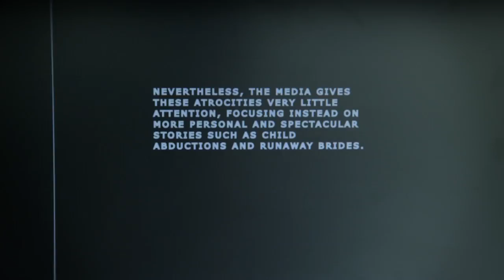HUMAN+ IMPROVISED EMPATHETIC DEVICE-SWAMP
Part of the HUMAN+ exhibition at Science Gallery, Trinity College Dublin, supported by Wellcome Trust, Trinity School of Medicine and the Trinity Long Room Hub.

A custom software application continuously monitors a website (icasualties.org) that updates the personal details and numbers of slain US soldiers. When new deaths are updated on the website, the data is extracted and sent wirelessly to custom hardware installed on the I.E.D. armband.